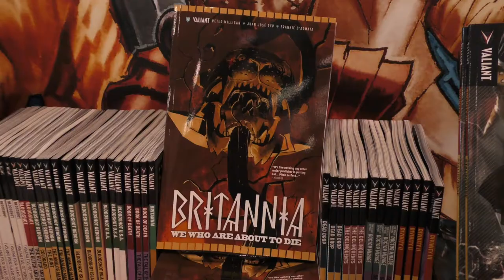NYCC 2017 INTERVIEW: WARREN SIMMONS TAKES US INTO THE VALIANT UNIVERSE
Valiant Comics' Editor-in-Chief Warren Simmons talks with PREVIEWSworld's Vince Brusio about the Valiant Universe!